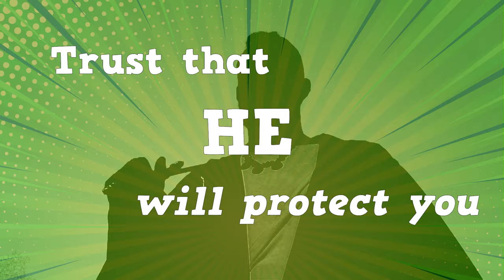Jehoram, Ahaziah, & Athaliah - JUDAH: The Kingdom Chronicles | Eric Folkers